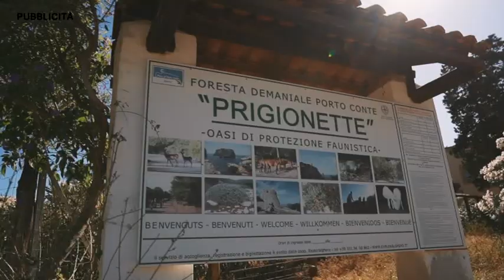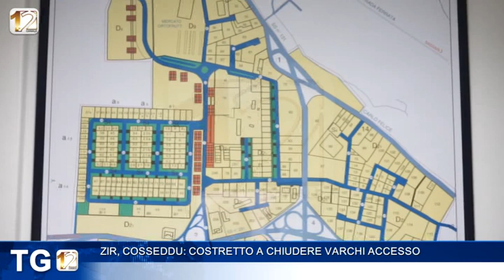ZIR, COSSEDDU - COSTRETTO A CHIUDERE VARCHI ACCESSO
S.Cosseddu, commissario della Zir, vuole chiudere i varchi d'accesso alle strade di P. Niedda per le condizioni del manto stradale. Spera nell'intervento della Regione dopo il pignoramento dei conti da parte di Abbanoa.